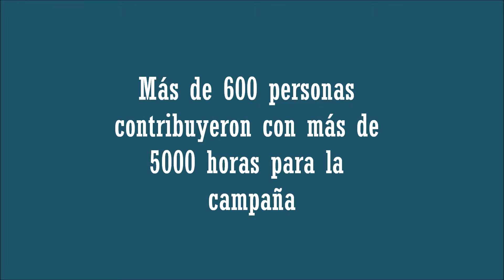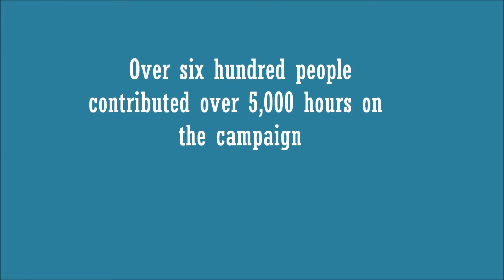An Attribution For All The Hard Work on Initiative 52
Come see the movie, Driving 2 Liberty, Manajando Hacia La Libertad!  This is a short part of the movie in which the director gives thanks for all of the hard work and sacrifices made by the hard working crew from licenciasparatodos, El Comite Para Inicitativa 52  Music Tom Fahy Voortreker